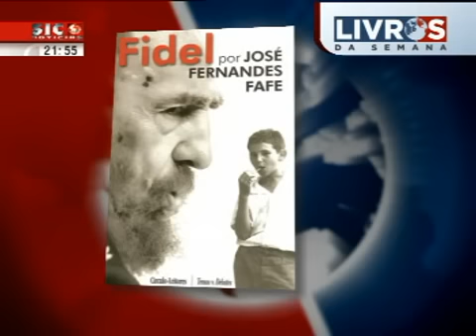His Highness Aga Khan interview for Portugal TV